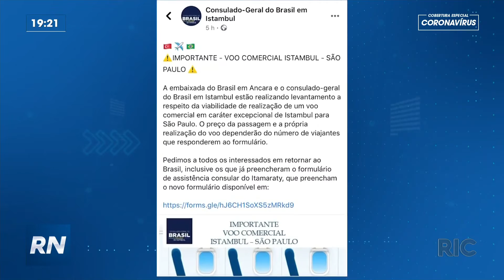Pedido de socorro: Brasileiros na Turquia precisam de ajuda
Com a crise da pandemia, brasileiros se deparam com dificuldades para retornar ao seu país. Confira!